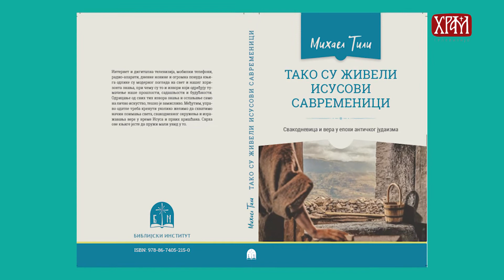Отворена конференција "Јеврејски и хришћански поглед на заједничко наслеђе"